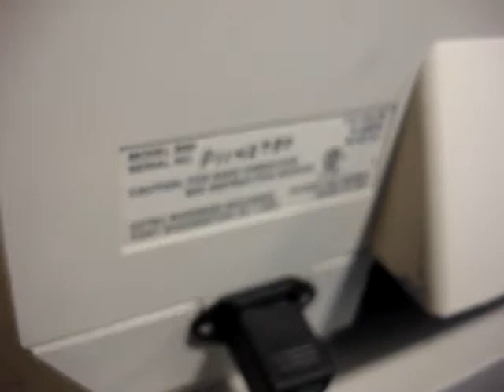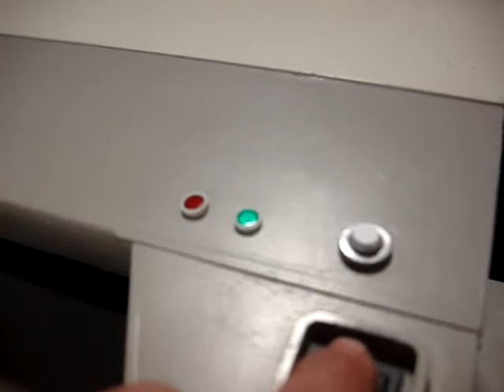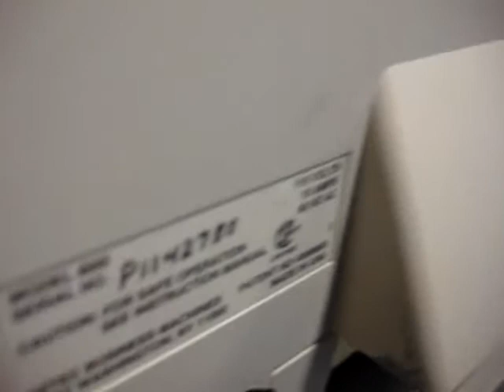Oztec 800I P1142780 for Sale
Oztec 800I commercial paper shredder for sale